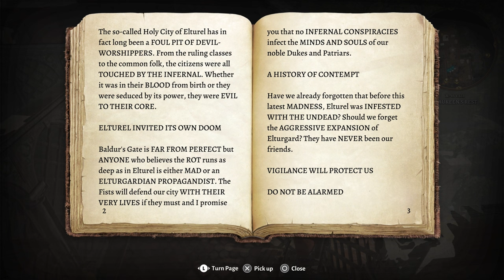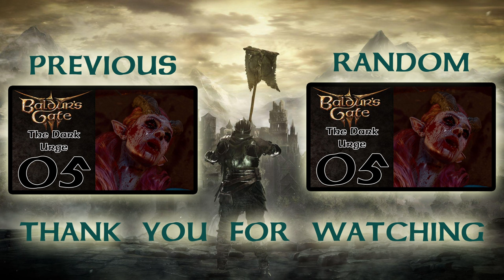WYLL' S REAL IDENTITY | and THE SWAMP | Baldur's Gate 3 #08